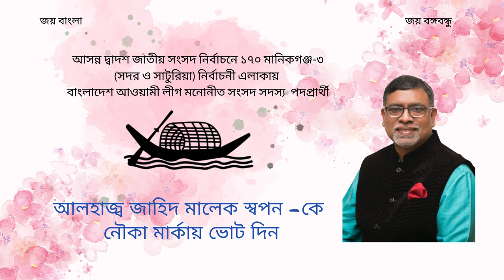আইলো আবার নির্বাচন | Theme Song | Zahid Maleque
আইলো আবার নির্বাচন | Theme Song | Zahid Maleque  | জাহিদ মালেক